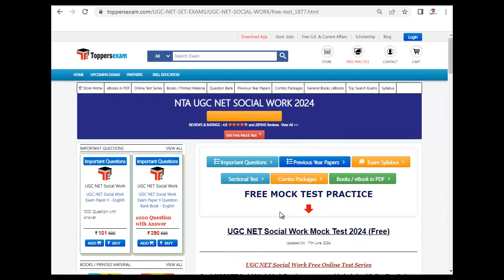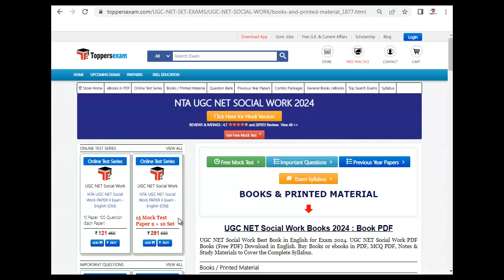UGC NET SOCIAL WORK Question Paper, Syllabus 20241, Mock Test Free, MCQ, Book PDF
For UGC NET SOCIAL WORK Study Material & Book